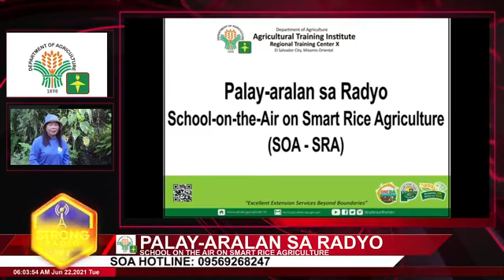4th Airing PALAY ARALAN SA RADYO School-on-the Air on Smart Rice Agriculture June 22, 2021